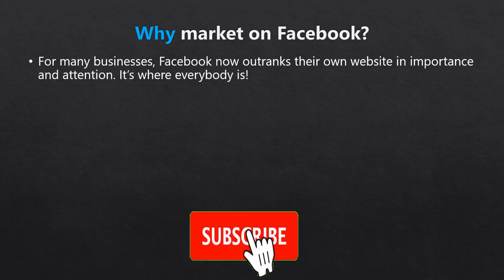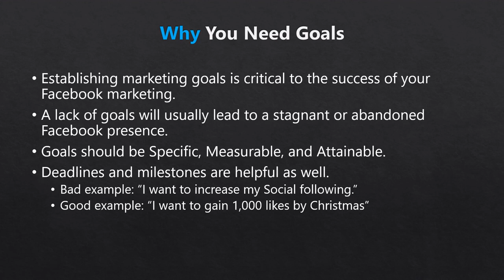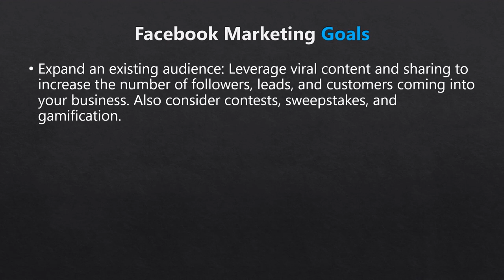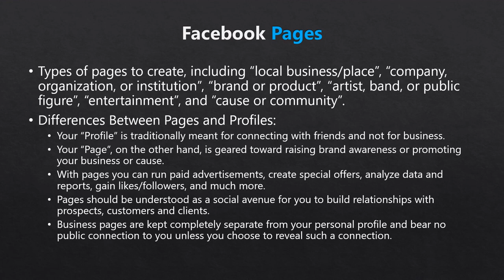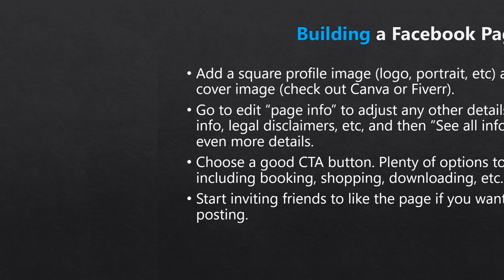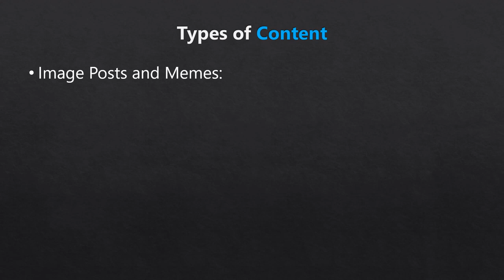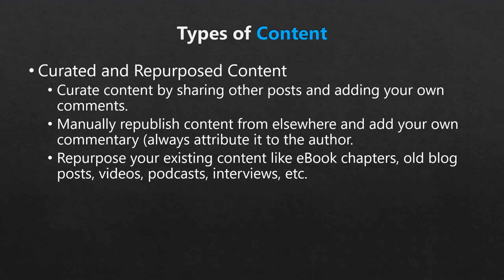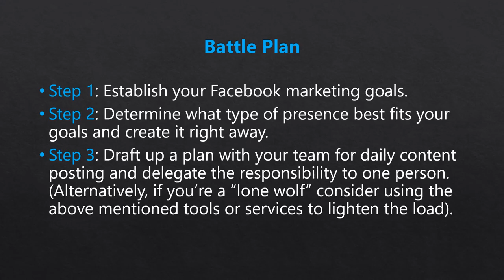Unlocking Facebook's Goldmine: Mastering the Art of Online Income Generation.Facebook Profit Power:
Facebook Profit Blueprint
Facebook Income Generation
Maximizing Facebook Revenue
Monetization Mastery for Facebook
Insider Tips for Facebook Profits
Facebook Cashflow Strategies
Turning Likes into Dollars on Facebook
Facebook Monetization Techniques
Monetize Like a Pro on Facebook
Facebook Money-Making Guide
Insider Insights for Facebook Earnings
Facebook Revenue Boosting Tips
Unlock Your Facebook Earning Potential
Facebook Profit Accelerator
MonetizeYourOnlinePresence with Facebook
FacebookFinancial Freedom Tips
LeveragingFacebook for Income
ProvenStrategies for Facebook Earnings
Transforming Facebook Engagement into Cash
Welcome to Facebook Profit Power, where we delve into the art of unlocking your earning potential on the world's largest social media platform. In this comprehensive video, we'll guide you through expert strategies and techniques to transform your Facebook profile or page into a lucrative income source.
Learn how to identify your target audience with precision, create engaging content that resonates, and optimize your posts for maximum reach and engagement.
         Whether you're a blogger, coach, or entrepreneur, this course equips you with the tools and knowledge to turn your passion into profit. Join us as we explore the strategies that will help you unlock the full earning potential of Facebook and transform your social media presence into a thriving online venture. Don't miss out on the opportunity to elevate your earning game with Facebook Profit Power!

 income#video marketing#internet marketing#work from home
side hustle#extra money#PROFITABLE ONLINE BUSINESS#REAL PASSIVE MONEY
How to monetize affiliate marketing videos#automate your affiliate marketing video production make money online#instant income#how to make money from affiliate videos on TikTok how to make money from affiliate videos on Instagram, and more.